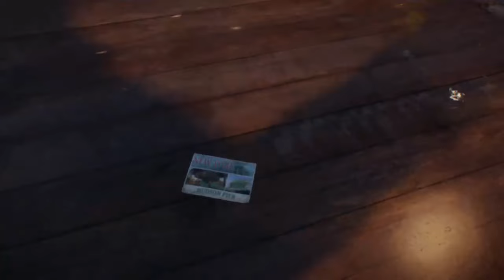FuZe10 - The Division - Bird hunting, Discovering New York, Madison Field Hospital, Boss Fight!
FuZe10